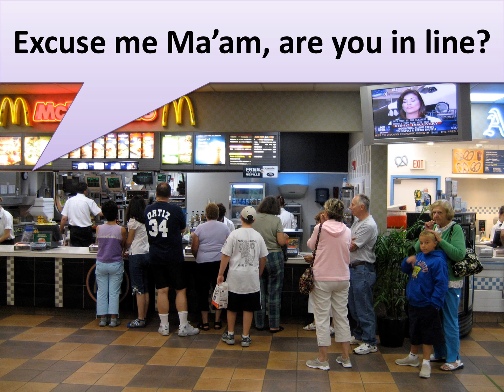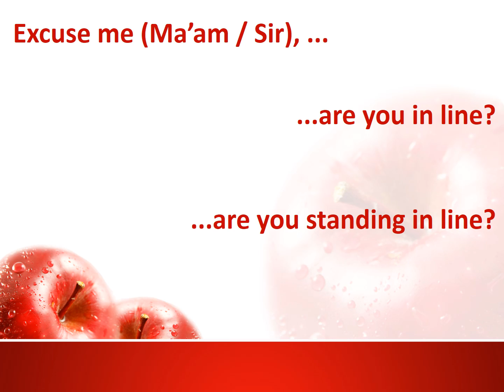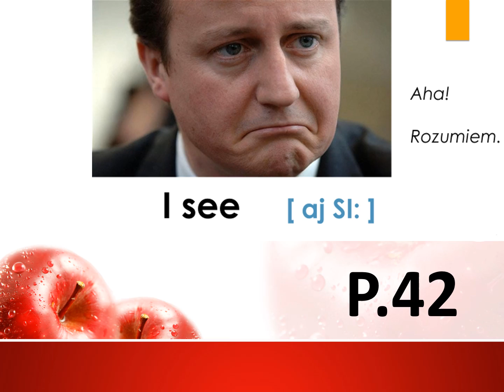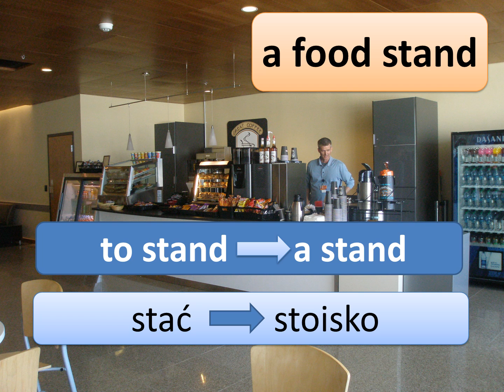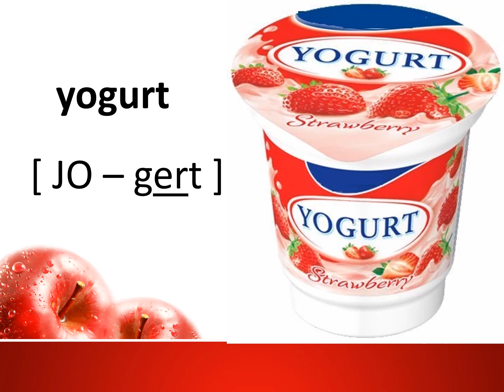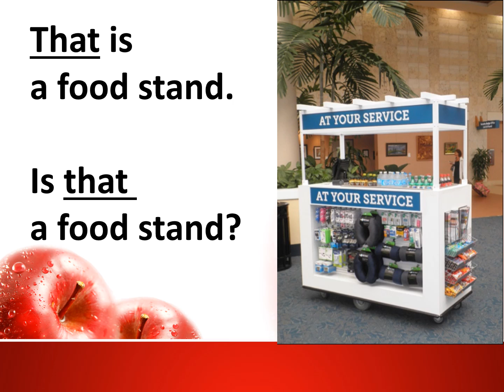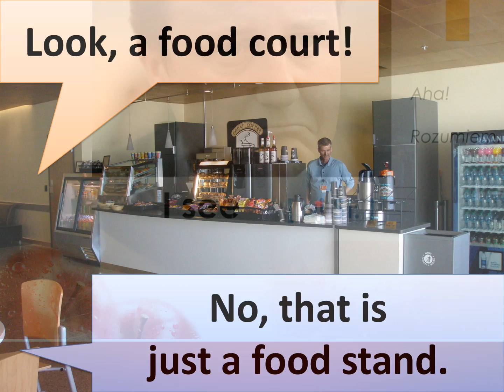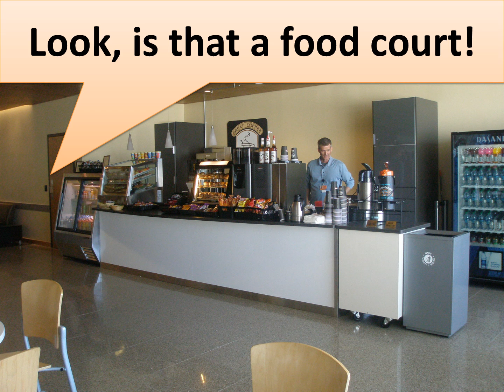angielski dla seniorów P.63 Paweł Stawarczyk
food; a food court; a food stand; a yogurt stand; this - that